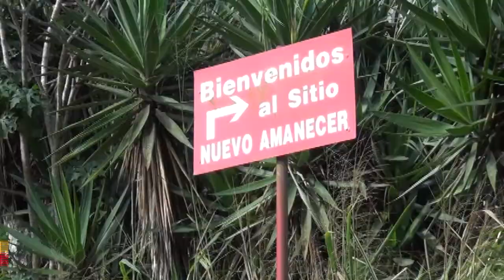Más de 50 kilómetros de caminos vecinales han sido mejorados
Más de 50 kilómetrso de caminos vecinales han sido mejorados por la presente administración municipal, presidida por el Alcalde Joseph Cueva González